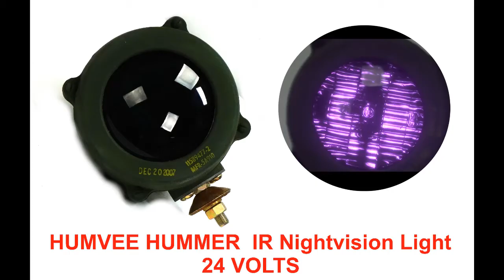IR Nightvision 24V Headlights Light Bulb HUMVEE M-88 M-113A M548 & M548A1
PRODUCT DESCRIPTION
IR Nightvision 24V Headlights Light Bulb replacement HUMVEE M-88 M-113A1 M-113A2 M-113A3 M548 & M548A1. New other. New old stock as shown in pictures. PN: 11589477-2, Please see Video, you will not see the IR Light with a naked eye

PURCHASE THIS PRODUCT
Shop  more products .